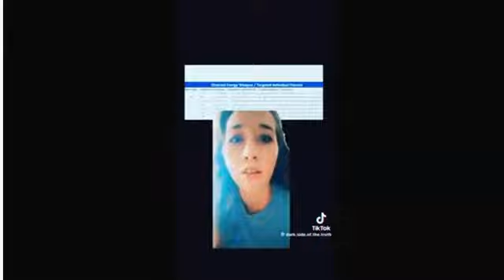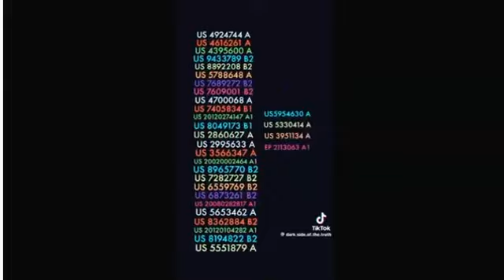Must See Mind Blowing Patents